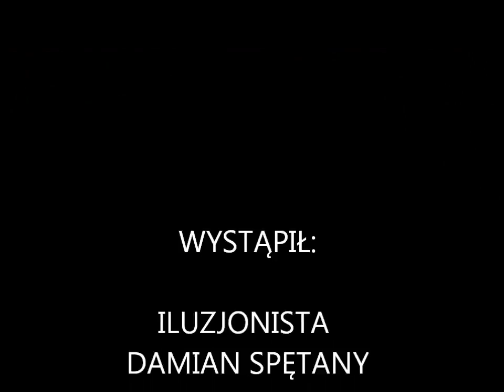Farma Iluzji- Iluzjonista Damian Spętany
Film przedstawiający skrót z jednego z pokazów na Farmie Iluzji.